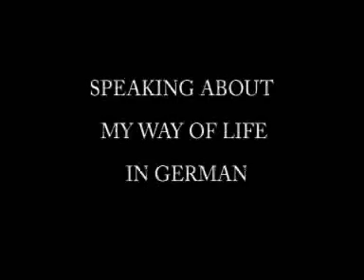German Language Course- July 2010 - Part 1.wmv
German Language Course- July 2010- Bethlehem University